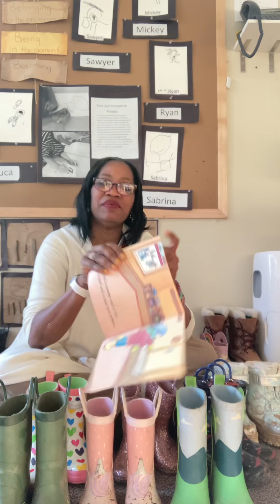⚡️🏫Reading 1142 “Boots”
With Spring Showers on the Horizon for B.O.R.E.D Lovies. We have all our boots by the door and ready to go out.
It’s might just be for quick puddle jump or too but we love rain dancing and we are sooo ready. Where’s your boots?